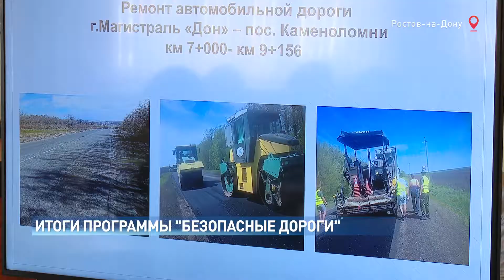Итоги программы «Безопасные дороги» подвели на общественных слушаниях.